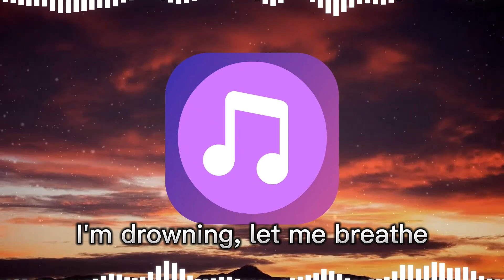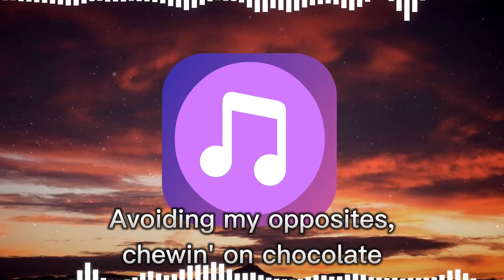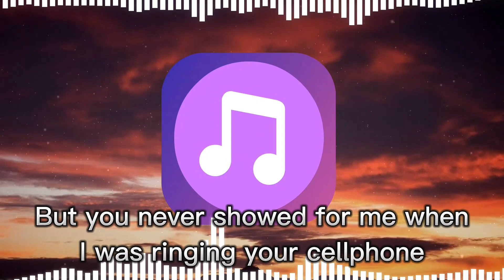BoyWithUke - Toxic (Lyrics) | All my friends are toxic, all ambitionless so rude and always negative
"Toxic" a song made by BoyWithUke

Lyrics:
But you never showed for me when I was ringing your cellphone
Counting my hours and knocking on wood
You took my pride away, but
You cannot take my life
I'll find another way
I'll wonder if you're takin' my life